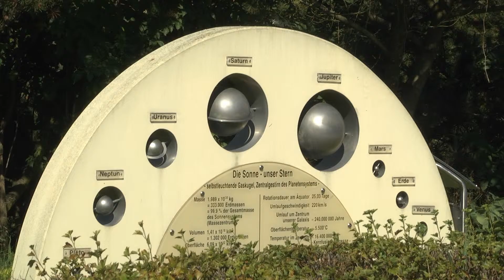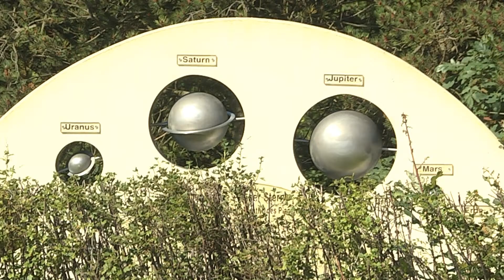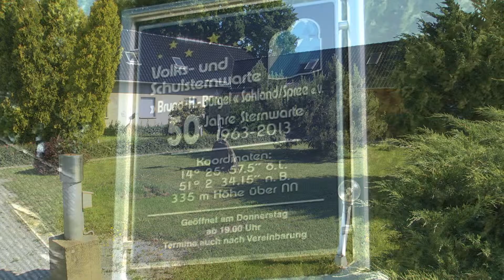Der Sterngucker im Monat Juli 2015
Neues aus der Welt der Sterne, des Weltalls mit seinen bizarren Erscheinungsformen vermittelt der Leiter der Volks- und Schulsternwarte " Bruno Bürgel " in Sohland an der Spree, Wolfgang Knobel.